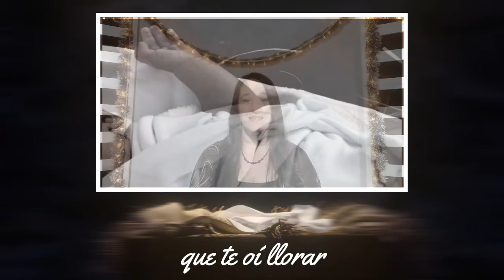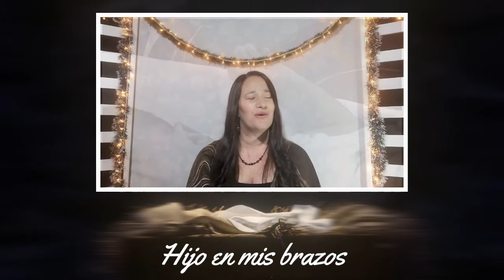Un Dia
“Un día” / Someday ·
Sandi Patty